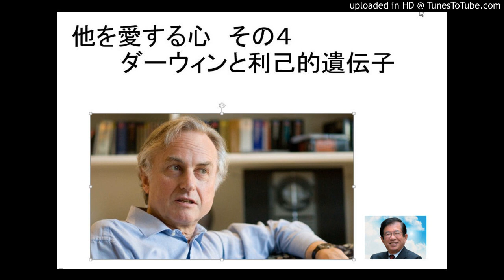ai04 10：37(10：37)他を愛する心 その４ ダーウィンと利己的遺伝子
まずダーウィンが「自然淘汰」、つまりより強い方が勝つという原理によって生物が進化してきたことを示し、それをフリースという学者がオオマツヨイグサの突然変異の研究で進化の具体的な方法を示しました。つまり、生物は生活しているうちに突然変異をおこし、まれにその中で選りすぐれた性質を持つ突然変異をした生物が残る・・・これを繰り返してアメーバのような生物から人間まで進化してきたという理論です。
この進化論は、ワトソンとクリックのDNAの構造解析で、命とはどういうものか、生物の形がどうやって決まるかがわかり、さらに、放射線などを浴びてDNAに変化が起こり、その変化がより強くなる方向の場合に新しい生物が競争に勝って進化が進むという、それまでの突然変異という現象論に加えて具体的な化学的内容も解明されました。
DNAの構造解明とその影響の研究で、生命の誕生や生物の進化はこれでほぼ完璧に説明できるように見えたのです。事実、イギリスにドーキンスという学者が現れ、鋭い観察眼で「利己的な遺伝子」という大著を著し、それによって生物そのものとその進化はすべて明らかになったと考えられました。
「利己的遺伝子」という書籍は大著ではありますが、とても面白いものです。
ドーキンスはイギリスの大学の先生で、学生と飲みながら議論するのが好きで、その議論の中から総合的な考え方がまとまったと言われています。おどろくことに、「生物はその体の中にある遺伝子の乗り物に過ぎない。すべては遺伝子によって操られている」というのですからびっくりします。
たとえば、私は一人の人間のように思っています。でもドーキンスに言わせれば、本当は一人の人間でも何でもなく、私の体の中にある遺伝子が「生き残って次に子孫を残すために作った乗り物」に過ぎないというのです。私の親の体が劣化しないうちに私を産み、そのときに遺伝子は親の体から私の体へと移動する。私を産んだときの親の体はかなり劣化しているので、その命がつきると遺伝子も死んでしまうので、安全を期して親が40歳ぐらいまでに乗り移ってしった、単にそれだけというのです。